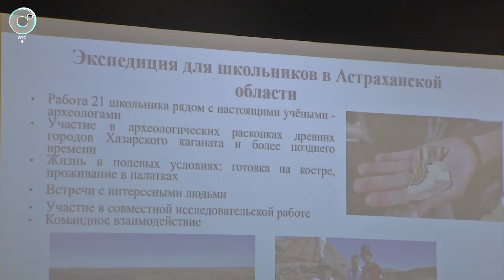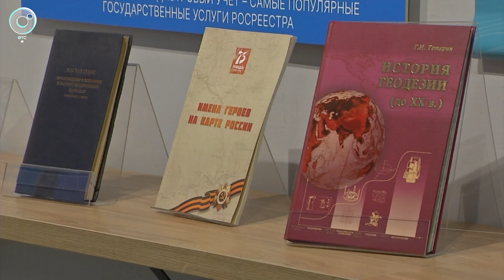Выставка Росреестра открылась в Новосибирске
В новосибирском "Доме Да Винчи" зрители могут увидеть необычную экспозицию, сочетающую в себе туристические достопримечательности региона и его геодезическое наследие. Недавно экспозиция обогатилась новым элементом: живыми историями от представителей Русского географического общества. В рамках мероприятия прошла встреча с учащимися местных школ, где гости поделились своим опытом и знаниями. Обсуждались темы, связанные с историей и современным состоянием геодезии, а также важность этой науки в изучении и сохранении природного и культурного наследия.